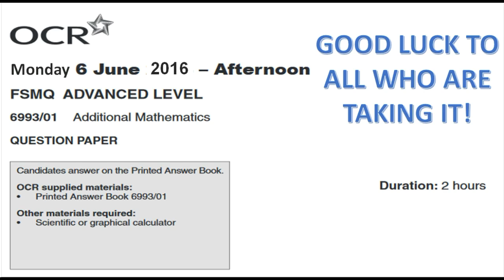OCR FSMQ Additional Mathematics - June 2016 - GOOD LUCK EVERYONE!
JUST A QUICK VIDEO WISHING EVERYONE WHO IS TAKING THE EXAM TOMORROW THE VERY BEST OF LUCK! I WILL TRY TO GET MY HANDS ON THE PAPER TOMORROW AND GET MY SOLUTIONS UP FOR IT BY THE WEEKEND! LET ME KNOW HOW YOU DO - WORK HARD AND THE RESULTS WILL COME!